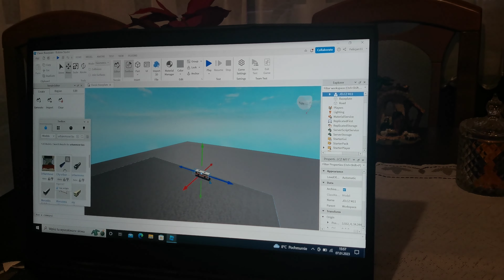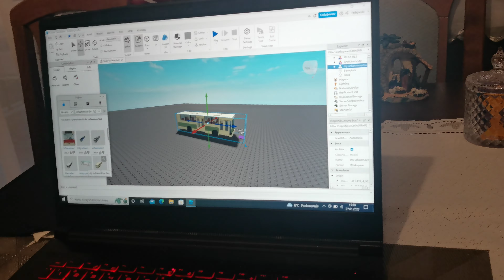poradnik jak zrobic zajezdnie w roblox studio na 30 sub